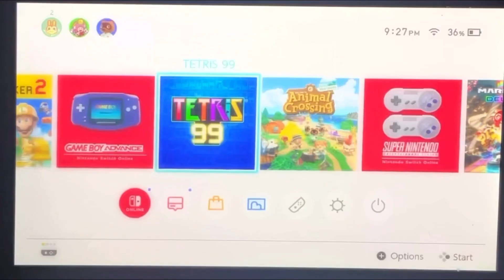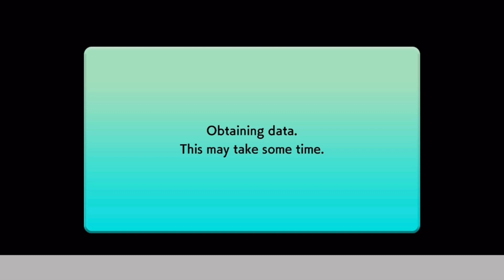Kirby Tetris Mayhem